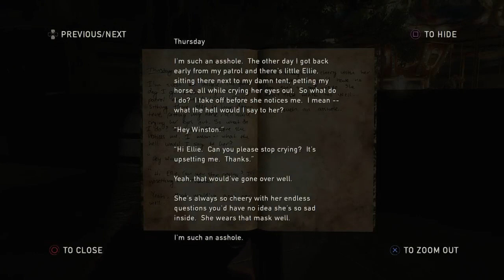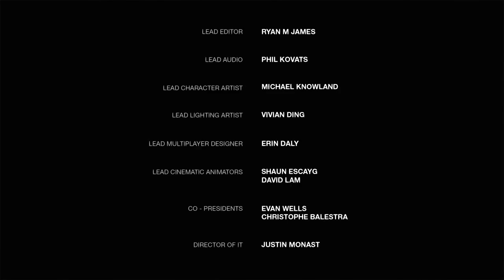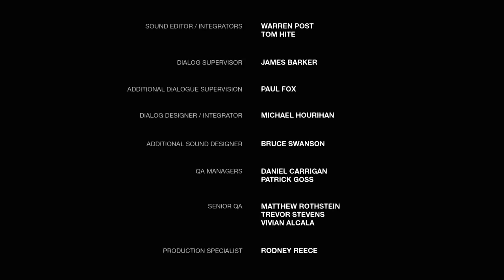Seluruh Alur Cerita Game The Last of Us Left Behind - Plot TLOU Left Behind (Naughty Dog)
Kisah yang sungguh indah dan emosional :,)

Stay Romp!